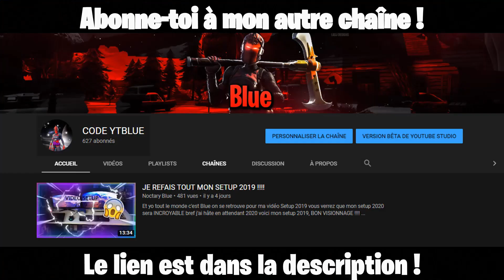LA SCÈNE DU PARAPLUIE DOUBLAGE MIRACULOUS #2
Salut les miraculeurs c'est Blue, on se retrouve pour une nouvelle vidéo dans laquelle je refais le doublage de la fameuse scène du parapluie, bon visionnage ! Dîtes-moi en commentaires quelle scène vous aimeriez voir lors du prochain doublage.

                           ▬▬▬▬● ✪ Me soutenir ✪ ●▬▬▬▬

                           ▬▬▬▬● ✪ Me suivre ✪ ●▬▬▬▬

                           ▬▬▬▬● ✪ Me contacter ✪ ●▬▬▬▬